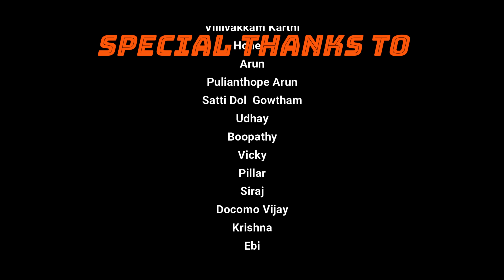KAASU MELA AASA GANA SONG | 4K | GANA SALLU | GANA SALLU MEDIA |8838336026 | SUBSCRIBE THIS CHANNEL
PRODUCTION : GANA SALLU MEDIA
SIGNING : GANA SALLU
LYRICS : POONTHAMALLI GANA GOPI
CINEMATOGRAPHY AND CUTS : ARJUN
CHOREOGRAPHY : BHARATHI (B_Of_D Team)